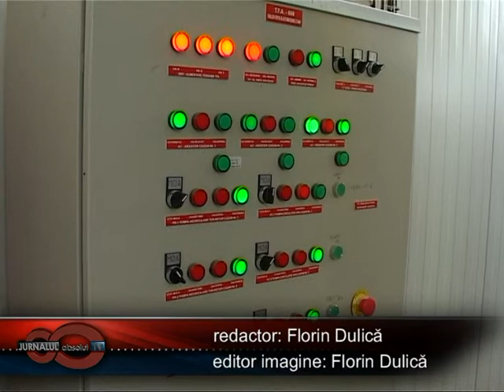Avarie la reteaua de incalzire - 16 Martie 2011